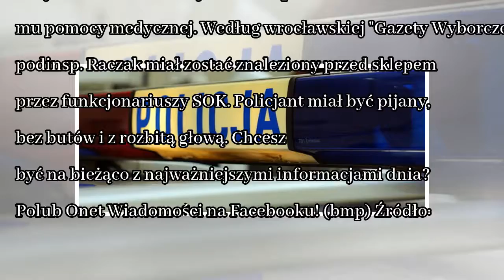News Szef MSWIA: komendant miejski policji we Wrocławiu zostanie odwołany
Komendant miejski policji we Wrocławiu podinsp. Zbigniew Raczak zostanie odwołany - poinformował szef MSWiA Mariusz Błaszczak. Foto: PAP Mariusz Błaszczak 271 ‹ wróć - Sprzeniewierzył się zasadom etyc...